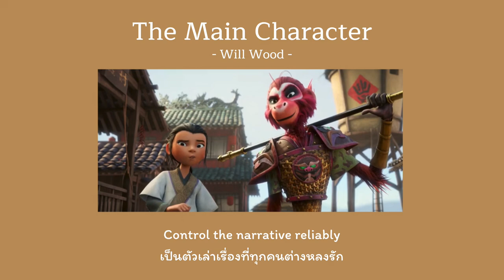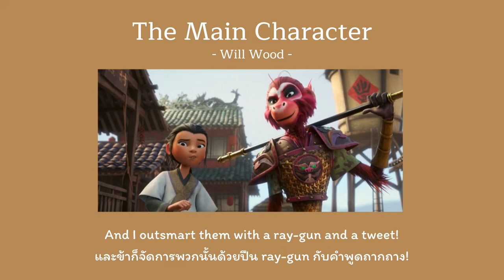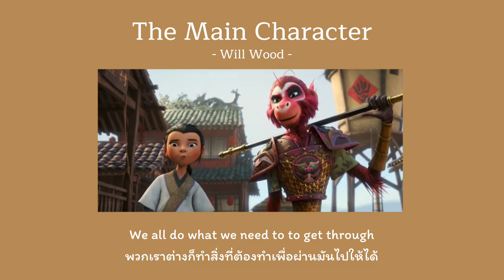[Thai sub] Will Wood - The Main Character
I love will wood and Monkey king asf

Characters - Monkey king and Lin from The monkey king Netflix